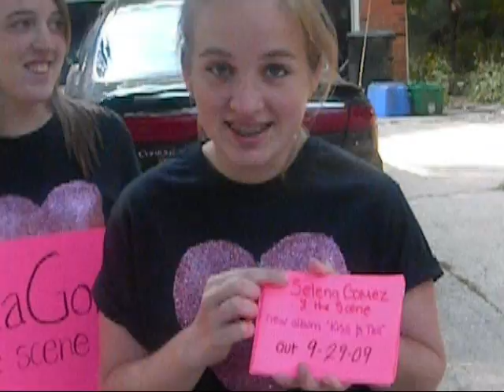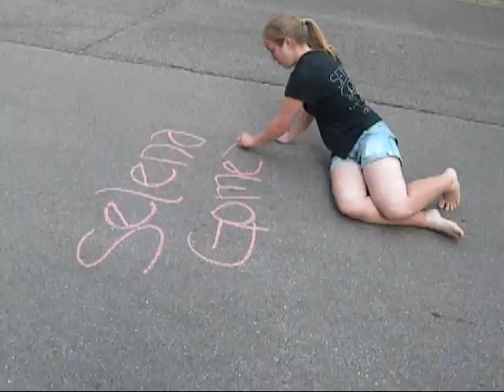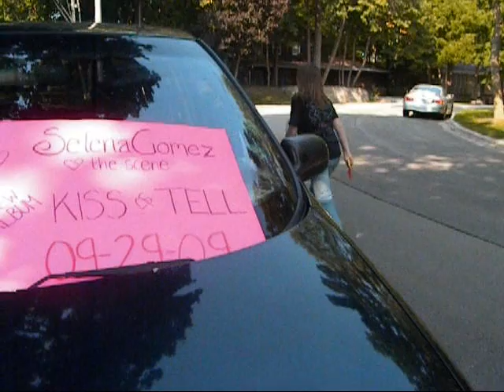Selena Promotion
**Thank you soo much Selena for favoriting our video! and thanks for putting us in the top 50 and sending us the autographs! **

this is my entry for the Selena Gomez promotion contest...my name is Monica and I am the one who is wearing jeans and my hair is down...my sister Sara is the other one in the video who has her hair up. Katie and Jordan filmed us all day long so thank you to them!